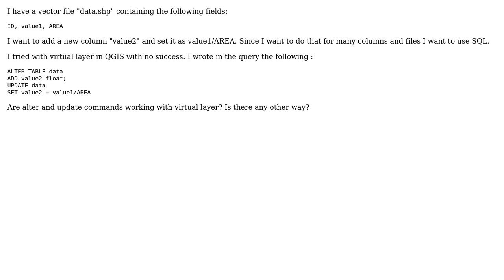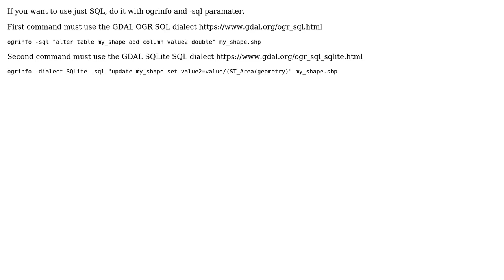GIS: Adding a column and update values using SQL in QGIS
With thanks & praise to God, and with thanks to the many people who have made this project possible! You are responsible for your own actions.